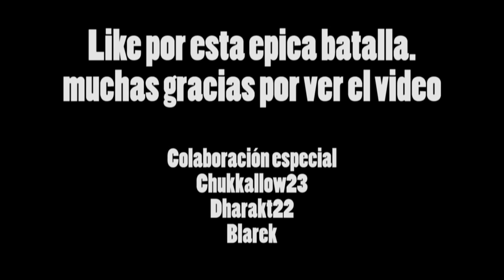ONE FOR ALL - Montage de varios campeones!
Montage One For All o uno para todos en League of legends, Nami, blitzcrank, Teemo, Sona, Ezreal. Partidas Epicas. Aclaro que es de la season 4.